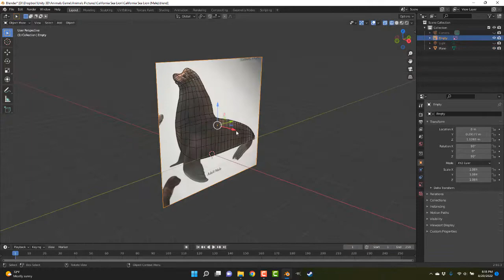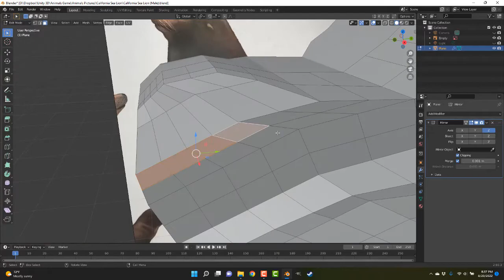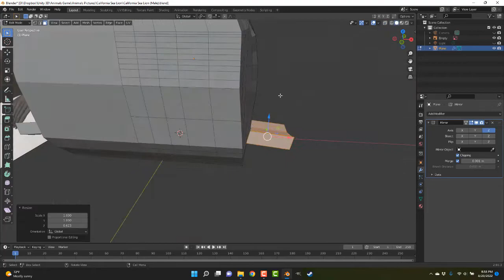California Sea Lion (Bull) Modeling In Blender 3.0.1 Timelapse